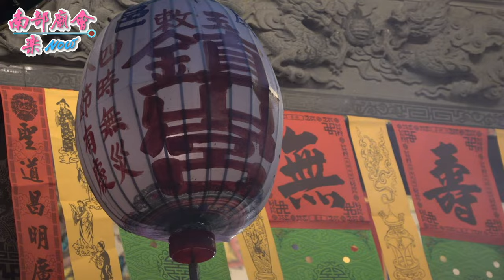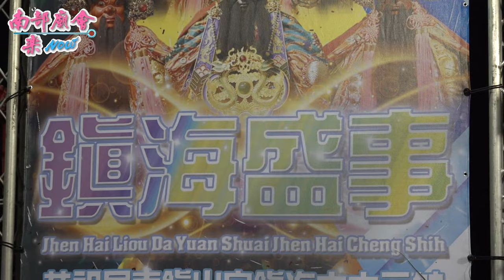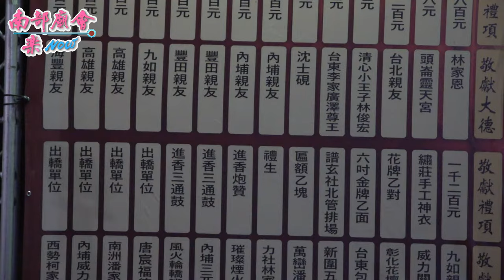【 西勢柯家濟公菩薩 西勢農帝宮 唐宸福德正神 內埔藝震坊活動企劃 】 恭祝屏東 內埔謝家鎮海二元帥 鎮海壽誕、萬壽無疆 110/12/17